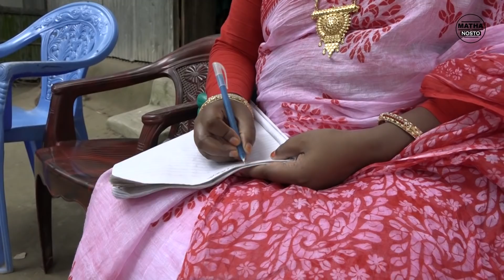তারছেড়া ভাদাইমা যৌতুকের হিসাব | Tarchera Vadaima | Joutuker Hishab | Bangla New Natok 2019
Bangla Comedy- যৌতুকের হিসাব |
Starring: Sona Mia
Model: Sajlu,sona mia,khorshed
Story: Md. sajlu
Editing: Md.Alamin Rana
Direction: Md. Sajlu

Label: Matha Nosto/M.N Productions

If you like the video, do not like to comment, share and share 😋

The Product is Copyright of Matha Nosto